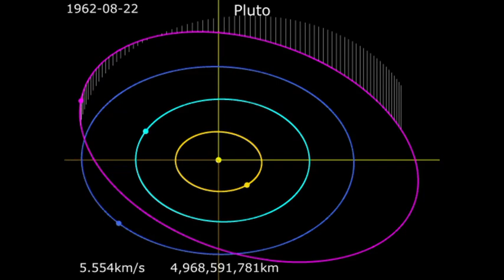10 Amazing Facts about Neptune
10 Amazing Facts about Neptune

Dark, cold, and whipped by supersonic winds, ice giant Neptune is the eighth and most distant planet in our solar system.
More than 30 times as far from the Sun as Earth, Neptune is the only planet in our solar system not visible to the naked eye and the first predicted by mathematics before its discovery. In 2011 Neptune completed its first 165-year orbit since its discovery in 1846. it has many fascinating features. Here are the top 10 facts about Neptune that you should know, so let get started.